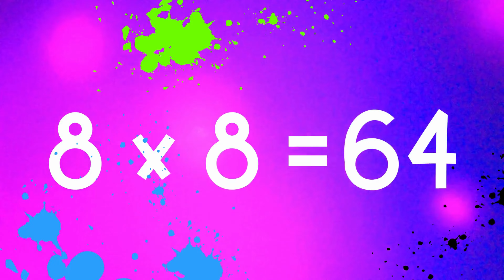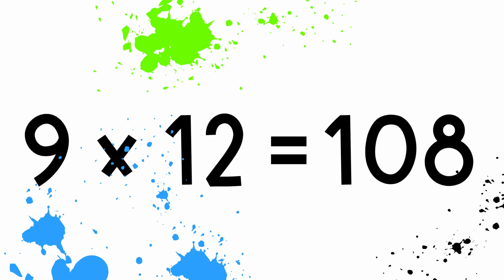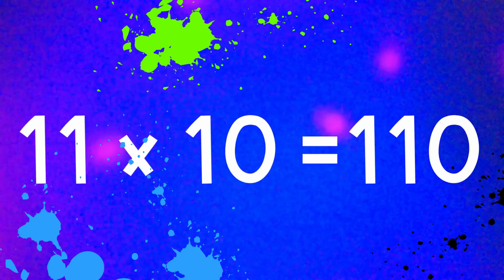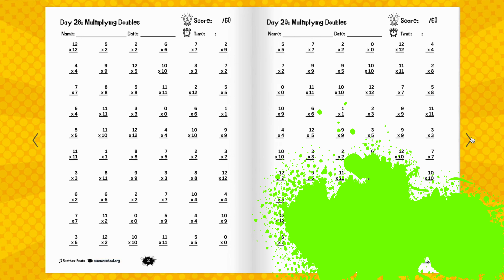I Know Multiplication Facts | Multiplication to 12 | Multiplication Song | Beatbox Beats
Turn this beat alllll the way up! Practice the multiplication facts up to 12 with this song that’s sure to hype up the entire room. Then practice fact fluency with our Multiplication Drillz Beat Book which includes 120 timed practice pages with facts from 0 to 12. The facts progress from easier to more challenging each week, and the practice ends with 54 pages of mixed problems. With 60 problems per page, students will receive ample practice learning the basic multiplication facts. Use our Drillz Countdown video (coming soon) for extra motivation to help make timed tests more fun.

Coming Soon: Beat the Beat videos that feature each set of multiplication facts with a fun challenge to say the answer before the beat drops.

Beatbox Beats are created by a former elementary teacher, literacy specialist, and education consultant who has a passion for student engagement. When the content is engaging and relevant, students are sure to learn.

Don't keep us to yourself. Share with a teacher, a parent, and a Beatbox kid! Help us reach 1K subscribers, and we'll create music videos for the Beatbox Beats!